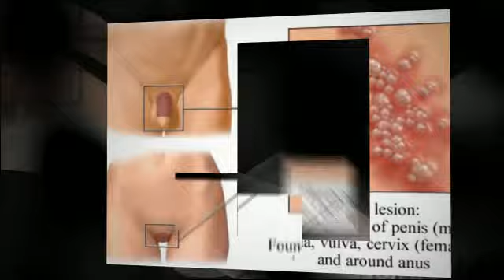What Are The Symptoms Of Skin Herpes?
We've got everything you need to know
about Skin Herpes